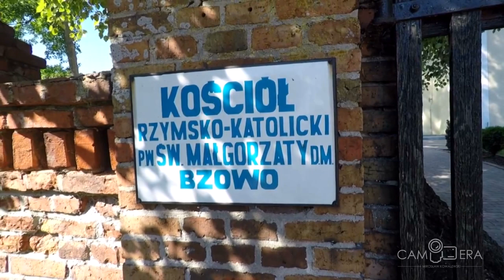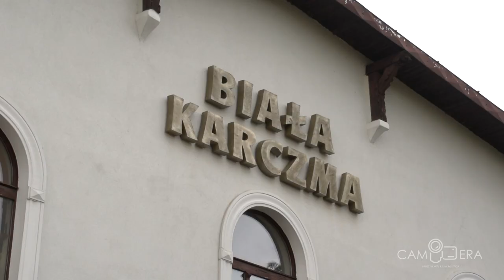zwiastun EMILIA I WOJTEK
zwiastun z wesela Emilii i Wojtka 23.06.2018 r.